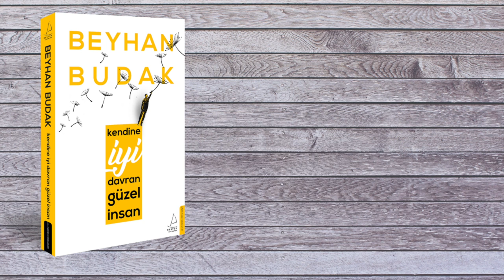Gizli Narsistleri Nasıl Tanırsın?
Gizli narsistlerin özelliklerinden bahsediyorum.